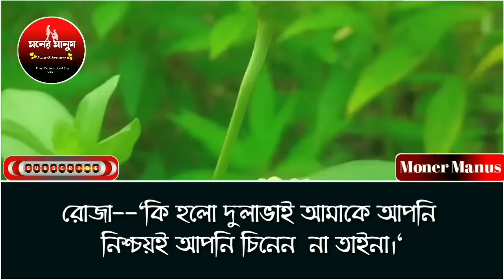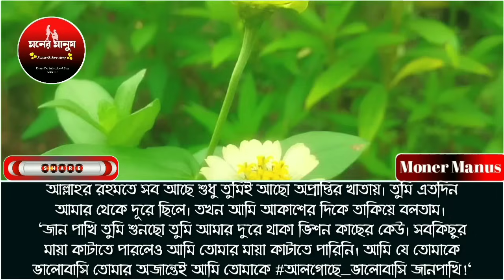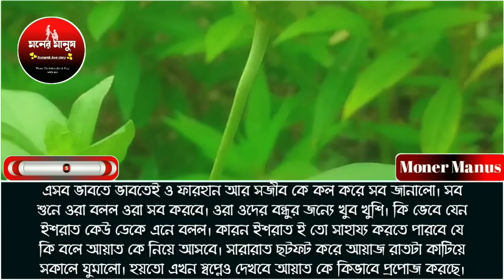ডাক্তার ম্যাডাম যখন দুষ্টু মিষ্টি বউ পর্ব-২৫//লাভ স্টোরি//ashik sunalika and mampi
## ডাক্তার ম্যাডাম যখন দুষ্টু মিষ্টি বউ

Voice, Artist :-আশিক_সোনালিকা_ মাম্পি_রাকিব_সাজিদ

Video Editor:- Md: রাকিব হোসেন
Script Editor:- santha
Thambnail create by:- Md: mosarof,harun

Bangla Short Film
valobashar_golpo-bangla
all part
moner manush
ধন্যবাদ সবাইকে